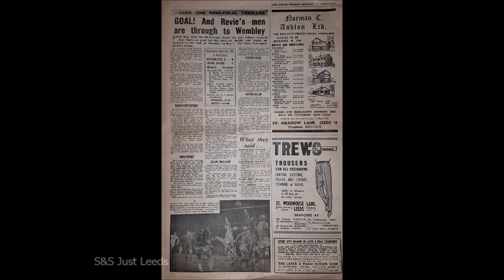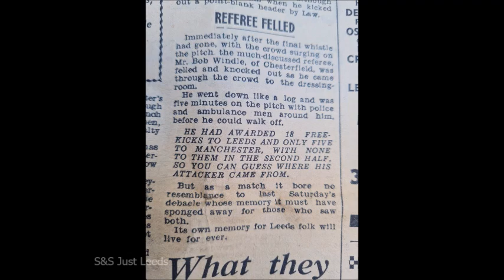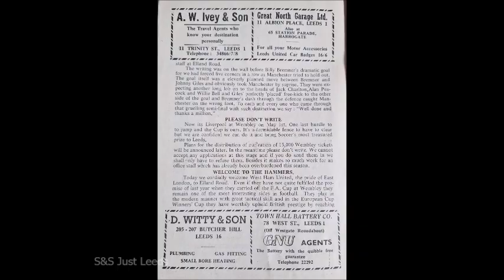Leeds United movie archive - Leeds v Manchester United FA Cup Semi Final Replay 31/03/1965 -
FA Cup Semi Final Replay - City Ground Nottingham
March 31st 1965  Manchester United (N) 1-0 (W) Bremner 46,300
Leeds finally reach Wembley after an epic Semi Final tussle against Busby's Reds